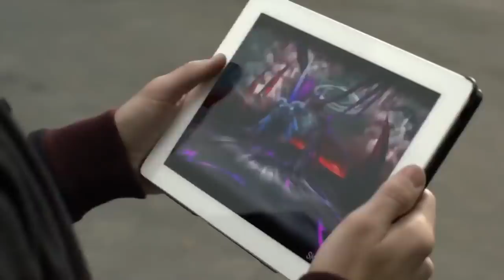Summoners War - обзор всех Шакрамок ⚔ скиллы + руны ➔ тест на Арене + б10 ✔